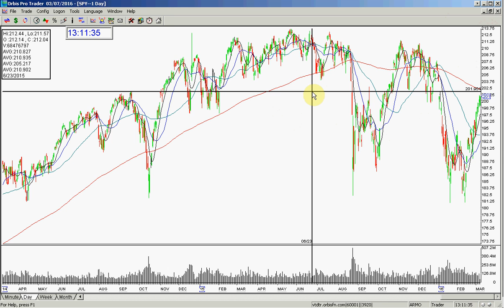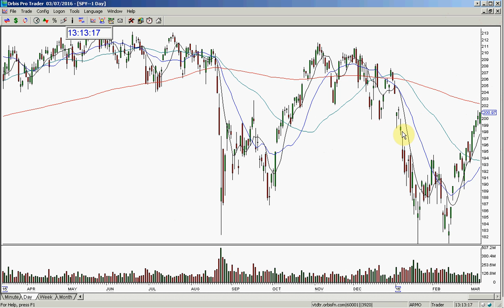SPY MARKET REVIEW 3 7 2016